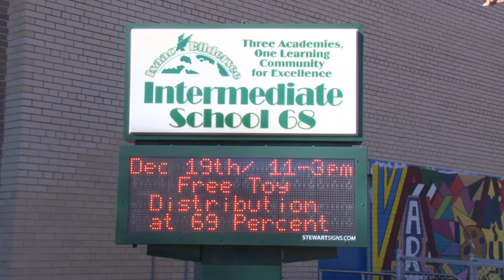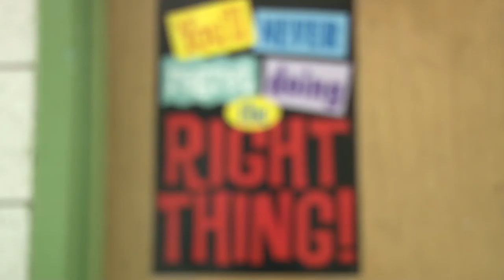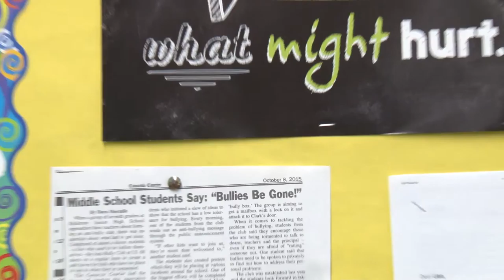Brooklyn Middle School Making a Bully-Free Zone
A three minute news package about a middle school in the Canarsie area of Brooklyn that implemented new anti-bullying tactics.